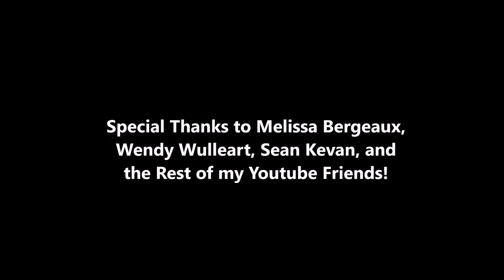Riverbend: A Minecraft Collaboration! Ep. #6 - Nether Portal Transportation: Part 1!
Hello Minecrafters! In the next two episodes, Dulakaba takes us on a nether portal tour of his discoveries well past Riverbend. It this episode he shows us the a village as well as a desert temple !